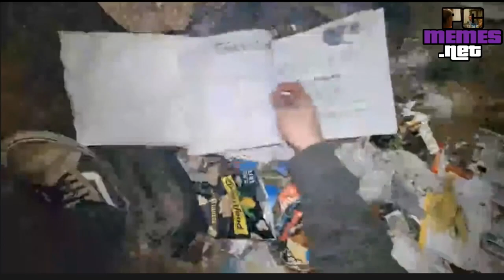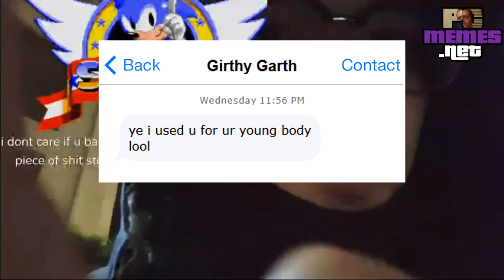One Sonic Cringe Compilation | The Garth Betrayal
o#ip2

 [Originally Aired Febuary 2022]
In this episode of Sonic the CringeGod, The Livestreamer known as One Sonic hangs out with side character 'Garth' and gets EGG CRAZY before their friendship is eventually put to the test when Garth DITCHES him to be on Captain Content's livestream instead.

⏱️TIMESTAMPS⏱️
00:00 Intro
00:14 Previously on
01:57 Start of episode / credits
02:32 Sonic goes Egg Crazy
04:59 Sonic finds out Garth ditched him
05:55 Sonic starting to have money issues
07:29 Next livestream
08:17 Sonic film women in distress
09:33 Sonic goes into a rage
11:49 Sonic calls Garth
13:32 pressed by DJ Darren
15:19 Chat member donates $50 to Captain
15:41: TTS Donation sends Sonic into a mania
17:57 Sonic VS Chat Member
18:59 Sonic ends the night with BurritOUGH
19:54 the end

Special Thanks to clippers:
RVSIX
CurdMasterWhey
Carlito43
NonStopIRL
Stoics_Lithium
ComputerSlime